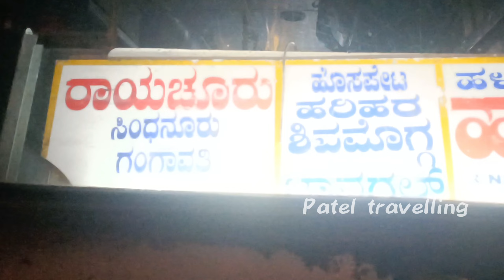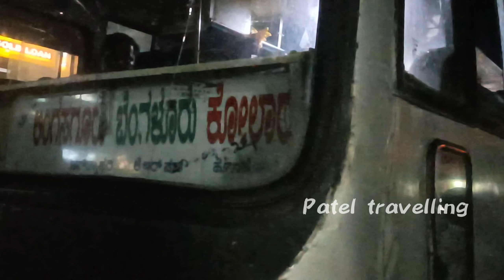sindhanur new Bus stand 🚍🔥ksrtc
ಸಿಂಧನೂರು ನಗರ ಸಿಂಧನೂರು ತಾಲ್ಲೂಕಿನ ಕೇಂದ್ರವಾಗಿದ್ದು, ರಾಯಚೂರು ಜಿಲ್ಲೆಯ ಪ್ರಮುಖ ವಾಣಿಜ್ಯ ಕೇಂದ್ರವಾಗಿದೆ. ತಾಲ್ಲೂಕಿನ ಹೆಚ್ಚಿನ ಕೃಷಿ ಭೂಮಿಯು ತುಂಗಭದ್ರಾ ಎಡದಂಡೆ ಕಾಲುವೆಯ ನೀರಾವರಿ ಪ್ರದೇಶದ ವ್ಯಾಪ್ತಿಗೆ ಬರುತ್ತದೆ. ಇಲ್ಲಿ ನೀರಾವರಿಯ ಸೌಕರ್ಯ ವರ್ಷದ ಎರಡೂ ಬೆಳಗಳಿಗೆ ಲಭ್ಯವಾಗಿ ಭತ್ತವನ್ನು ಎಥೇಚ್ಛವಾಗಿ ಬೆಳೆಯಲಾಗುತ್ತದೆ. ಆದ್ದರಿಂದ ಈ ತಾಲ್ಲೂಕನ್ನು ಭತ್ತದ ಖಣಜ ' ' ' ಭತ್ತದ ನಾಡು ' ' ' ಎಂದು ಕರೆಯಲಾಗುತ್ತದೆ. ೨೦೧೧ನೇ ಜನಗಣತಿಯ ಪ್ರಕಾರ ತಾಲ್ಲೂಕಿನ ಜನಸಂಖ್ಯೆಯು ೩೬೦೧೬೪ ಇದ್ದು ಸಾಕ್ಷರತೆ ಪ್ರಮಾಣ ಶೇ. ೫೦.೬ ರಷ್ಟಿದೆ. ತಾಲ್ಲೂಕಿನ ವಿಸ್ತೀರ್ಣ ೧೫೬೭.೭೦ ಚದರ ಕಿ.ಮೀ. ಇದೆ.[೧]ಸಿಂಧ" ಎಂದರೆ ಈ ಭಾಗದಲ್ಲಿ ಆಳುತ್ತಿದ್ದ ಸಿಂಧರು ಎಂಬ ಅರಸು ಮನೆತನ "ನೂರು" ಎಂದರೆ ಊರು. "ಸಿಂಧನೂರು" ಎಂಬ ಹೆಸರು ಈ ಭಾಗದಲ್ಲಿ ಆಳುತ್ತಿದ್ದ ಚಾಲುಕ್ಯರ ಮಾಂಡಲಿಕರಾಗಿದ್ದ ಸಿಂಧರಿಂದ ಬಂದಿದೆ ಎಂದು ಹೇಳಲಾಗುತ್ತದೆ.ತಾಲ್ಲೂಕಿನ ವ್ಯಾಪ್ತಿಯ ಬಹುತೇಕ ಕೃಷಿ ಭೂಮಿಯು ಕಪ್ಪು ಮಣ್ಣಿನಿಂದ ಕೂಡಿದ್ದು, ಫಲವತ್ತಾಗಿದೆ. ಭೂಮಿಯು ಸಮತಟ್ಟಾಗಿದ್ದು, ಭತ್ತ ಮತ್ತು ಹತ್ತಿ ಬೆಳೆಯಲು ಯೋಗ್ಯವಾಗಿದೆ. ksrtc kkrtc Pateltravelling gama new kannda nwkrtc bmtc bmw ಕನ್ನಡ ಕರ್ನಾಟಕ ಸಾರಿಗೆ